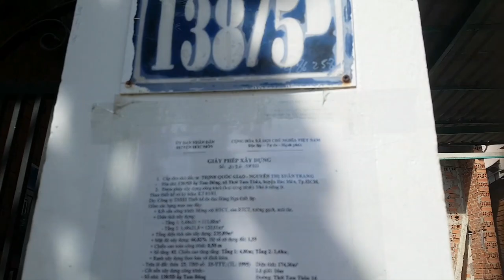Máy bắn vít trần thạch cao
Chào tất cả các Bác hôm nay em quay qua công việc chính của em làm thiết kế và thi công trần vách ngăn thạch cao
Thì trong công việc làm mình cần phải có máy móc thiết bị hỗ trợ nên làm công việc nhanh hơn và gọn gàng hơn
Bác nào muốn trao đổi kinh nghiệm về công việc trần thạch cao hoặc đồ nghề để làm việc xin bình luận dưới video em sẽ giải đáp thắc mắc của các Bác

Cảm ơn các Bác đã xem video của em nếu thấy hay hãy chia sẻ cho người thân cùng xem và đừng quên đăng ký kênh miễn phí để được theo giõi những video tiếp theo